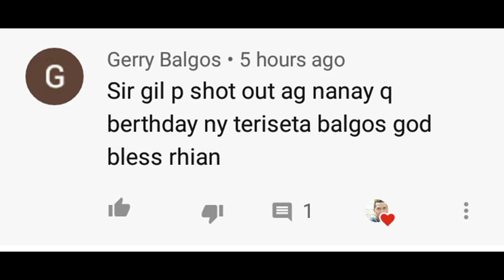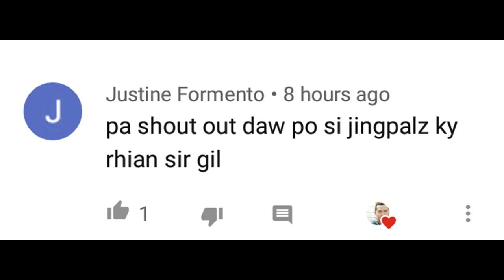LAPEL WIRELESS MICROPHONE AT ELECTRIC GUITAR PARA KAY RHIAN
Hello mga Manoy hello mga Manay hello mga kabikol express.. heto na po ang gifts ni Mam Julie Martinez kay Rhian isang Lapel wireless Microphone at isang Electric Guitar with amplifier plus pera..   Na order na po iyan  August 29 ang delivery ng Lapel at August 27 naman ung Electric Guitar.